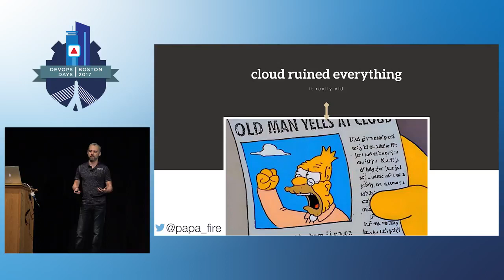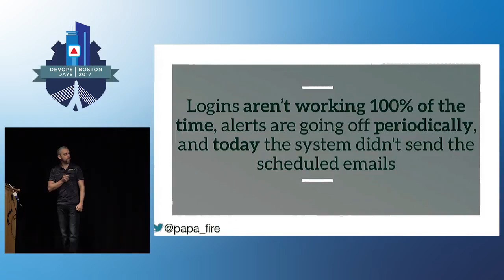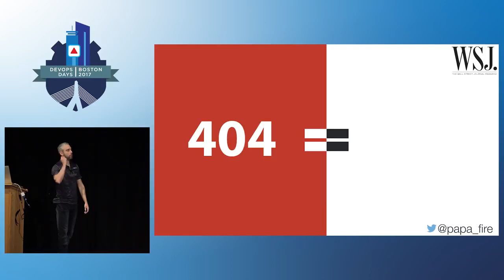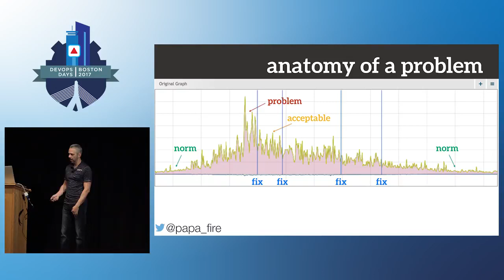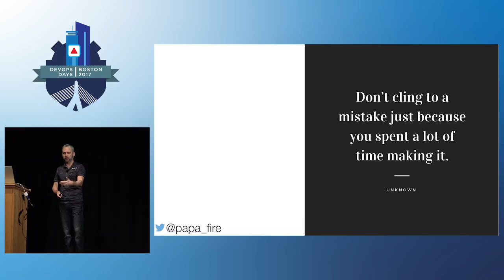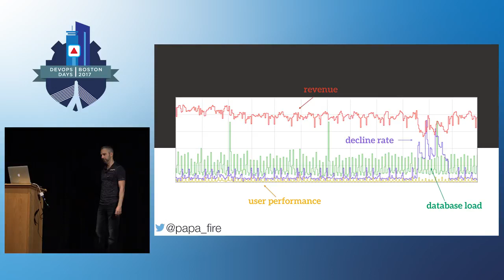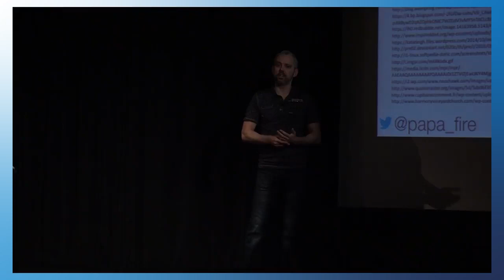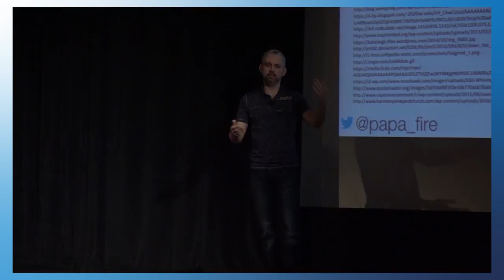Troubleshooting code: A lost art - talk by Leon Fayer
There are a lot of great things about the cloud, but the “destroy and rebuild” philosophy which is really good for building a continuous delivery pipeline, really sucks when applied to troubleshooting production problems. When your application goes haywire, the most valuable engineering skill is not the the ability to bring up a copy of your system or even the knowledge of a your technology stack (although it doesn’t hurt). It is the skill of understanding and solving problems.

Finding the root cause of the issue and mitigating it with minimal disruption in production is a must-have skill for engineers responsible for managing and maintaining production systems, which nowadays includes ops, dbas and devs alike. In this talk I will discuss the skills required to troubleshoot complex systems, traits that prevent engineers from being successful at troubleshooting and discuss some techniques and tips and trick for troubleshooting complex systems in production.

Talk by Leon Fayer at DevOpsDays Boston 2017

Original title: Lost art of troubleshooting